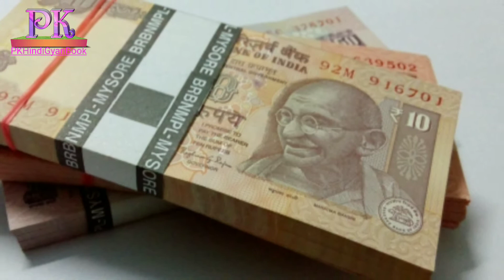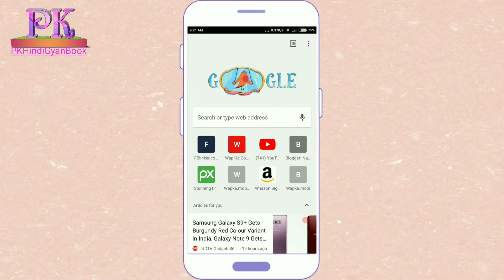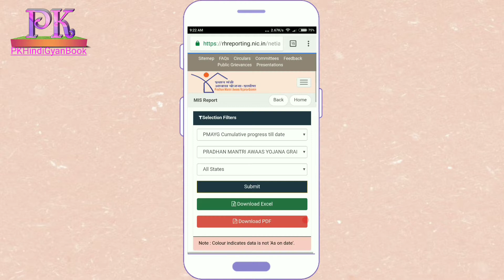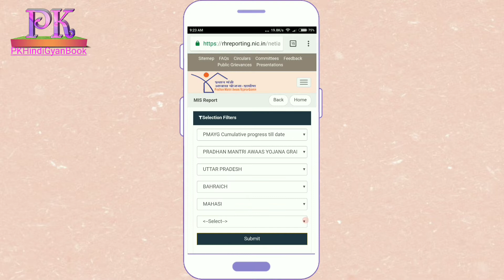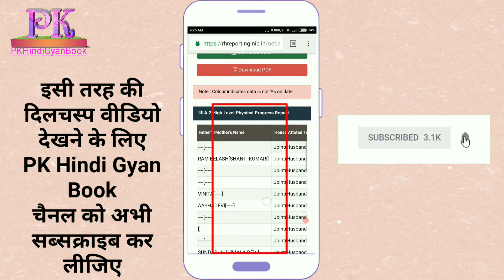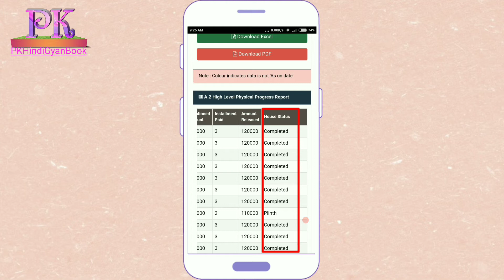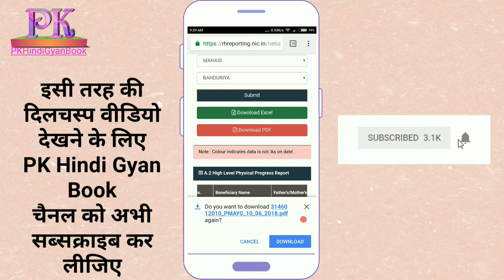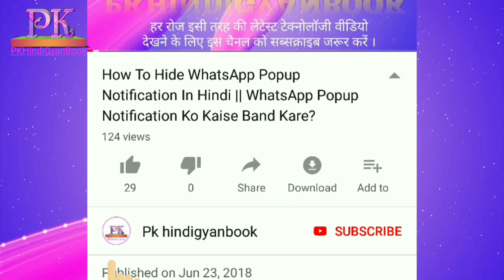Pradhan Mantri Awas Yojana New Suchi Me Apna Name Dekhe 2018-2019-2020 || PK HindiGyanBook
Pradhan Mantri Awas Yojana New Suchi 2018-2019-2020 || PK HindiGyanBook

Hello Friend's Is Video Ko Bina Skip Keye Dekhte Rahiye Kyun Ki Aap Is Video  Ko Dekh Kar Pradhan Mantri Awas Yojna Ki New List Me Apna Ya Phir Apne Ka Name Bahut Hi Asani Se Dekh Payenge Aap Khud Apne Mobile Phone Ya Pc Se Aur List Download Karke Print Bhi Kar Payenge. Thanks